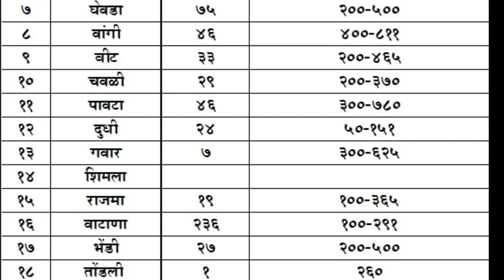कोबी , फ्लाॕवर , वटाणा , फरशी , मीरची , तरकारी बाजार भाव दि. 03/01/2022